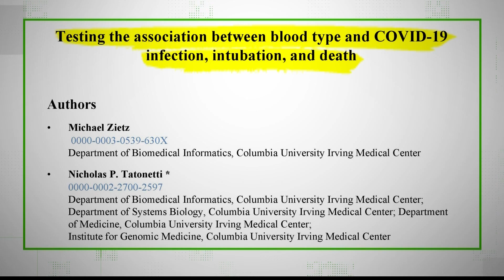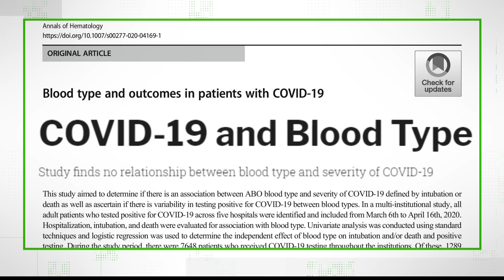VERIFY: Is there a relationship between COVID-19 severity and blood type?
A research paper published in March raised an interesting question: Could blood types play a role in COVID-19's severity? Right now there are scientific contradictions that make it impossible to definitively answer that question.